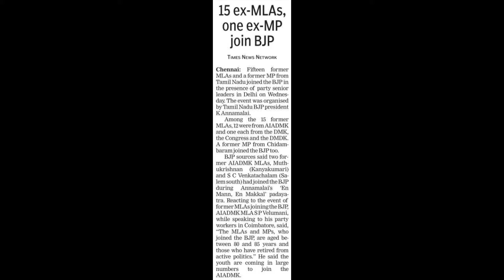15 ex MLAs, one ex MP join BJP | IDNews